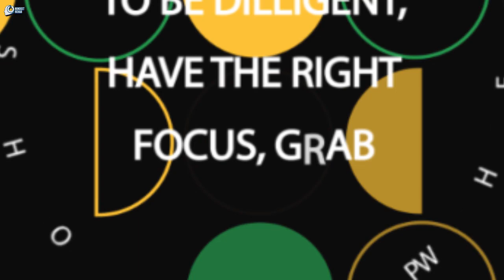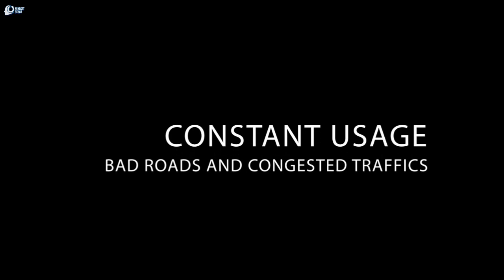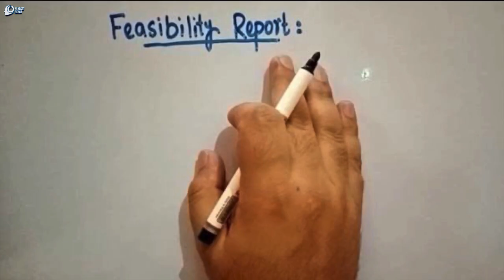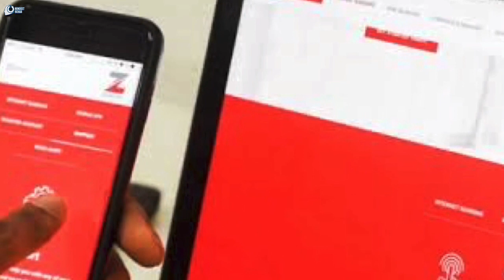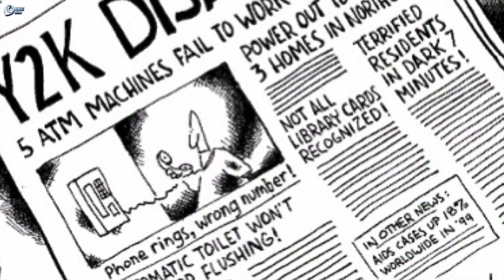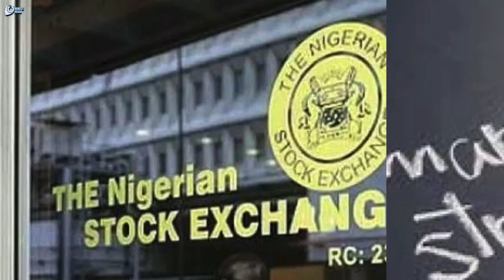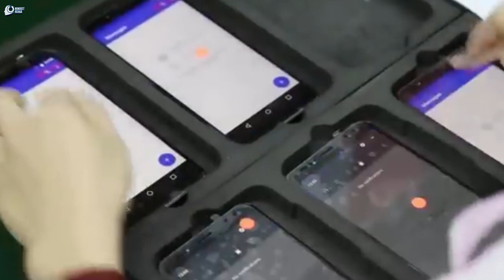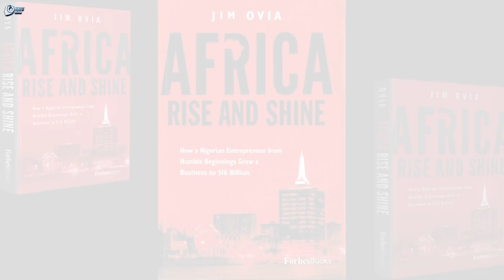How a Poor Fatherless Kid Built the Biggest Bank in West Africa (Documentary)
This video shares the breathtaking story of Jim Ovia, a poor fatherless kid who rose from obscurity into unimaginable wealth and fame.

Life for Jim Ovia started in a bad note after he lost his father to a severe heart attack at a tender age of four. His resilient and virtuous mother coupled with his elder brother were able to train him through his primary and secondary school education.

Due to his diligence and entrepreneurial instincts, he was able to defy all odds to build the biggest bank in West Africa and inscribe his legacy in the sands of time.

But his journey was not a smooth ride. He dealt with a lot of frustrations, controversies and was almost unlucky to have a bloody coup d'état terminate his dream. But the hands of fate was in his favor.

Jim Ovia's story is a huge testament that you don't need to be born into a wealthy home to be successful.

But if you are willing to be diligent, have the right mentors and have a powerful vision, coupled with faith in the unseen hands of the creator, then the sky is only your starting point.

Also show some love to those you want to see succeed by sharing this video with them to be inspired too.

TIMESTAMPS:
00:00 Intro
01:14 Chapter 1: The Early Beginnings
02:37 Chapter 2: Higher Education in the United States
04:24 Chapter 3: Coming Back to Nigeria
07:10 Chapter 4: An Irresistible Opporturnity
08:52 Chapter 5: Creation of the Award-Winning Zenith Brand
10:21 Chapter 6: Acquiring the Zenith License
11:39 Chapter 7: The Military Coup
12:55 Chapter 8: The Early Days of Zenith Bank
17:18 Chapter 9: Bringing the Internet to Nigeria
20:31 Chapter 10: The Fearful Coming of the Y2K Millenium Bug
22:57 Chapter 11: Going Public
25:24 Chapter 12: The 2008 Stock Market Crash
26:48 Chapter 13: Zenith's Secret to Growth
28:52 Chapter 14: Starting and Selling Visafone
30:44 Chapter 15: The Paradise Paper Controversy
32:48 Conclusion

If you are the copyright owner of the video resources used and you want it to be taken down, please reach out to us via our email in the ABOUT section of our channel.